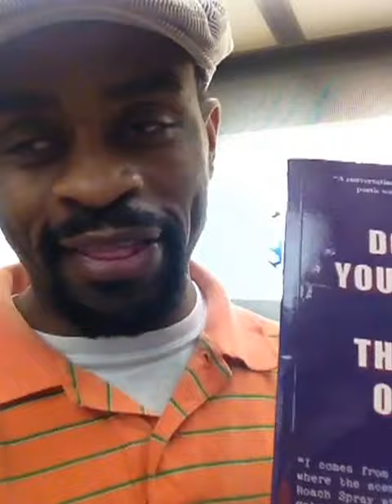PLEASE HELP ME GET MY BOOKS REPRINTED?